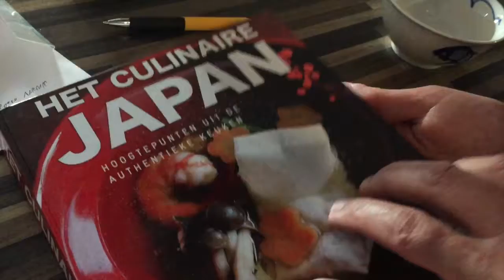Ratatoelje #2: Bas Kalkman kookt Japans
In de culinaire serie Ratatoelje maken Friezen van verschillende achtergronden een gerecht met een verhaal.Bas Kalkman uit Techum is net terug van een Japanse pelgrimstocht langs 88 boeddhistische tempels.